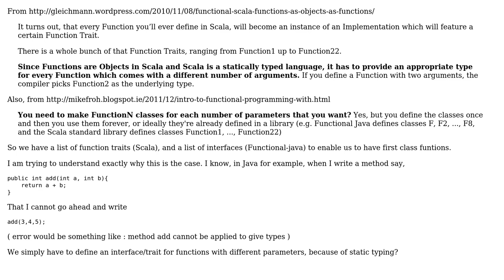Software Engineering: The idea of functionN in Scala / Functionaljava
With thanks & praise to God, and with thanks to the many people who have made this project possible! You are responsible for your own actions.